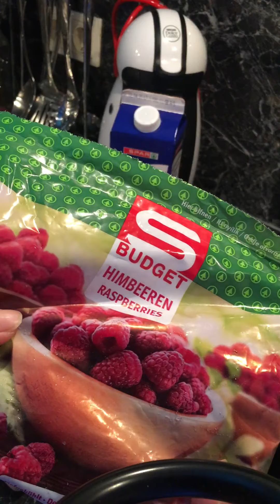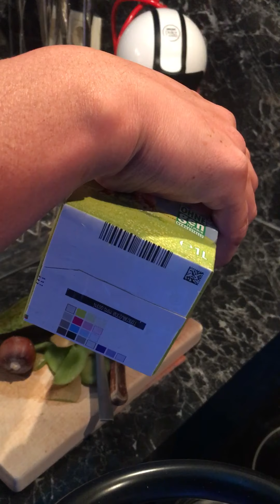Smoothies fruits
Avocado, blue berry, banana, milk, granataffel, kiwi,red berry